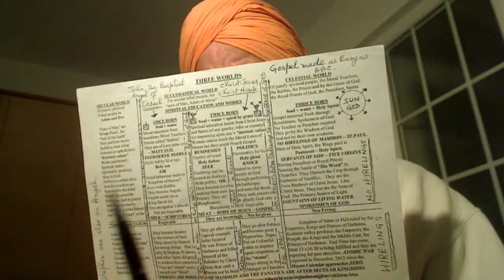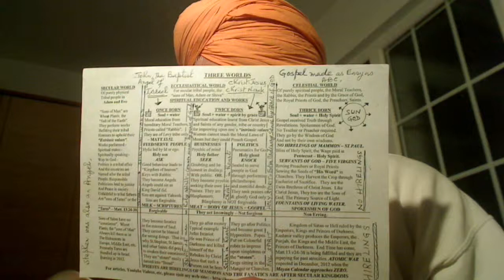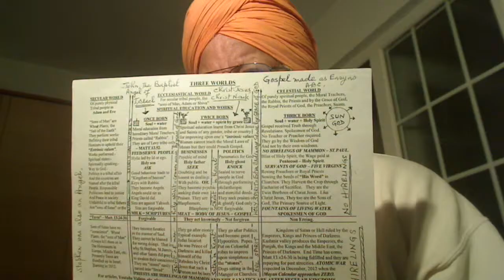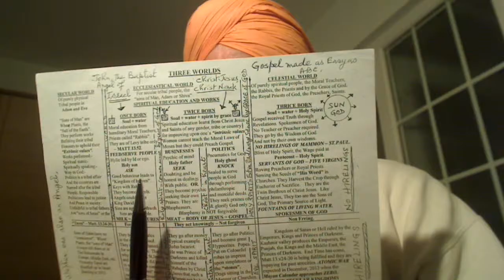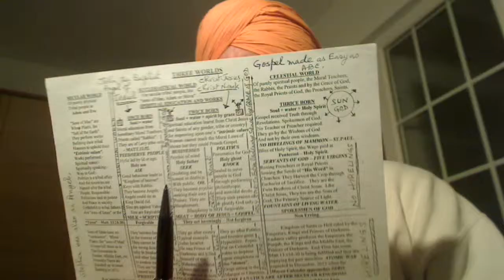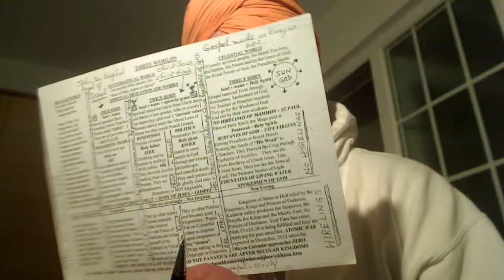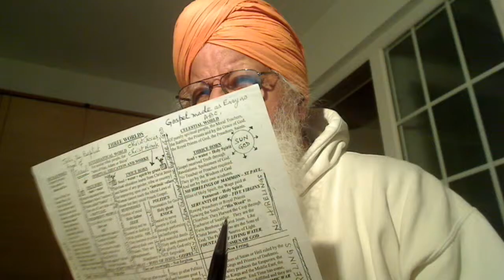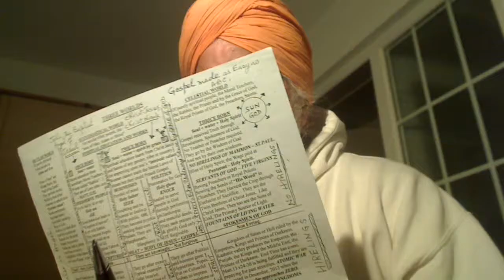Matt. 4v1-11:- Three temptations of Jesus; First to the once-born, second to the ..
Holy Gospel of our Supernatural Father Elohim, Allah, Parbrahm, etc., delivered by Jesus, the First Anointed Christ of the Most High living God Elohim that dwells within us called “Emmanuel”. He was the First Anointed Light from our Father and Satguru = Christ Nanak, the Second Anointed and Greatest of all the Christs because he had to confront the Kings and Emperors of Darkness of Khatri tribal people against the people of Judah tribe, the Princes of Darkness that Jesus confronted. He came in 1469 and Preached Gospel to Perfection through Five more Lights for 150 years. Still the Darkness couldn’t be comprehended. Then, our Father Himself came in the name of Royal King = Sache Patshah Gobind Rai Ji with His Consort Holy Spirit in the name of “Maha Devan” to sort out the stubborn sons of Satan with sword power. Sons have no authority to take the life but our Father and His Philanthropic Soldiers Khalsas, the Puritans do have. Gospel according to Saint Matt. 4v1-11.
The Temptation of Jesus
1 Then the Spirit led Jesus into the desert to be tempted by the Devil.2After spending forty days and nights without food, Jesus was hungry.3Then the Devil came to him and said, “If you are God's Son, order these stones, the once-born simpletons to turn into bread as these Neo-Rabbis, the hireling Dog-Collared people do.” 4 But Jesus answered, “The scripture says, ‘Human beings cannot live on natural bread alone, but need every word that God speaks, the spiritual Bread for your mind.’” 5Then the Devil took Jesus to Jerusalem, the Holy City, set him on the highest point of the Temple,6 and said to him, “If you are God's Son, throw yourself down, for the scripture says, ‘God will give orders to his angels about you; they will hold you up with their hands, so that not even your feet will be hurt on the stones.’” 7 Jesus answered, “But the scripture also says, ‘Do not put God to the test.’” 8Then the Devil took Jesus to a very high mountain and showed him all the kingdoms of the world in all their greatness.9“All this I will give you,” the Devil said, “if you kneel down and worship me.” 10 Then Jesus answered, “Go away, Satan! The scripture says, ‘Worship the Supernatural Father and not Lord that have slaves, your God and serve only him!’” 11Then the Devil left Jesus; and angels came and helped him.

If you want to be on my mailing list for articles, please send me your email.